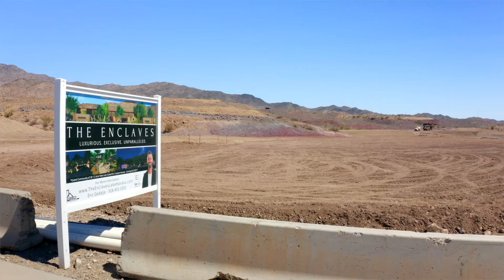New Lake Havasu City Development Now Open!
𝑻𝑯𝑬 𝑬𝑵𝑪𝑳𝑨𝑽𝑬𝑺
𝑨 𝑳𝒖𝒙𝒖𝒓𝒊𝒐𝒖𝒔 & 𝑴𝒐𝒅𝒆𝒓𝒏 𝑺𝒑𝒂𝒏𝒊𝒔𝒉 𝑰𝒏𝒔𝒑𝒊𝒓𝒆𝒅 𝑪𝒐𝒎𝒎𝒖𝒏𝒊𝒕𝒚 𝒂𝒕 𝒕𝒉𝒆 𝑭𝒐𝒐𝒕𝒉𝒊𝒍𝒍𝒔

The Enclaves provide a unique opportunity to develop the next premier neighborhood in The Havasu Foothills!

The buildout will consist of 30 single family residential estate lots that are entitled, with preliminary plat, and part of The Havasu Foothills – Phase 2 Planned Development.
Most of the potential sites are located atop twin hillside peaks providing a stunning view of the rest of the neighborhood, across the Lake Havasu City, and out to the lake. The current layout includes 28 homesites with lot sizes ranging from 0.75 acres to over 1.5 acres.